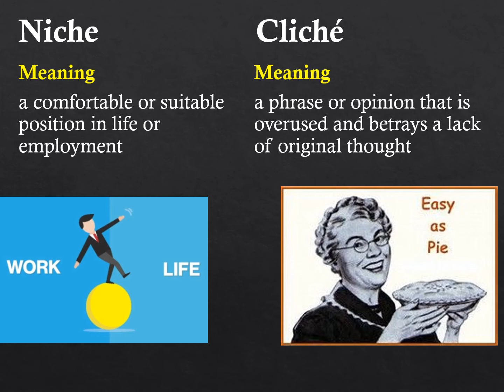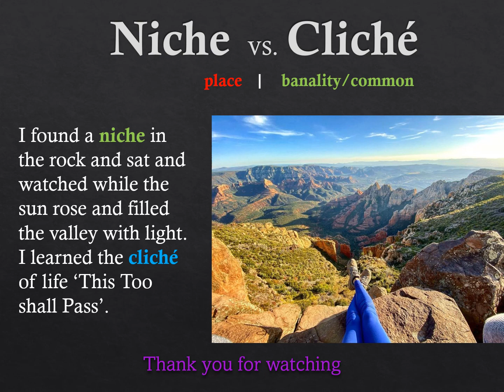NICHE Meaning| CLICHÉ Meaning | confusing GRE words with images | gre vocabulary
No more confusion between Niche and Cliché. Meanings and sentences of these GRE words are described with images.

Niche:  a comfortable or suitable position in life or employment
[They spotted a niche in the market, with no serious competition.]

Cliché: a phrase or opinion that is overused and betrays a lack of original thought
[It is a cliché that computers are incapable of creative thought - in other words, imagination.]

- He eventually found his niche in sports journalism. His articles are not stuffed with cliché like others.
- I found a niche in the rock and sat and watched while the sun rose and filled the valley with light. I learned the cliché  of life ‘This Too shall Pass’.